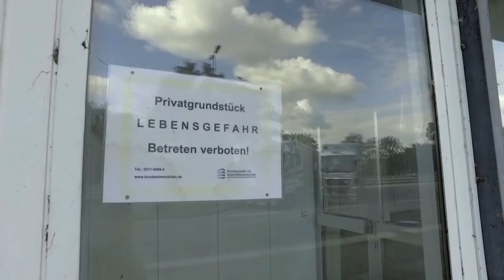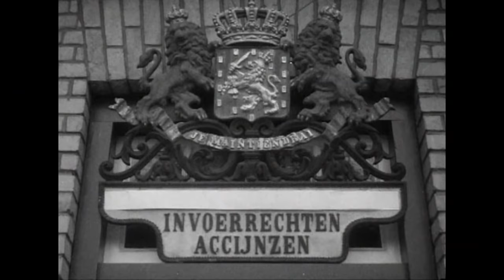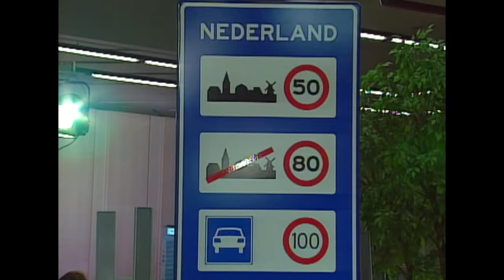Hoeveel nut hadden de vroegere grensovergangen? | ANDERE TIJDEN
In 1993 werden de Europese binnengrenzen opgeheven. Daarvoor was de grens een barrière waar grenswachters controleerden op smokkel, mensenhandel en illegale wapenhandel. Twee oud douaniers leiden presentator Astrid Sy rond in het grensgebied dat onder hun controle viel.